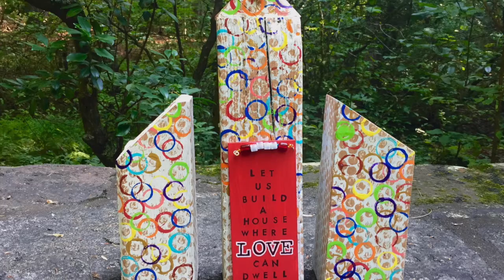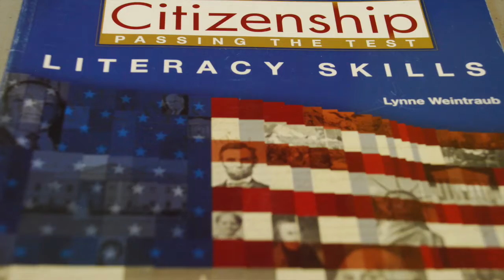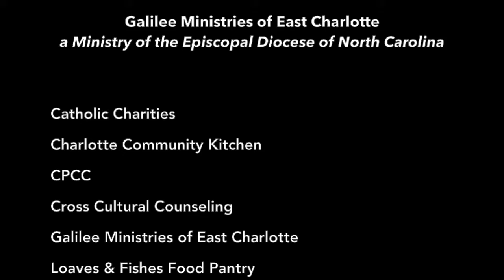Welcome to Galilee Ministries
Welcome video for Galilee Ministries. April, 2018.